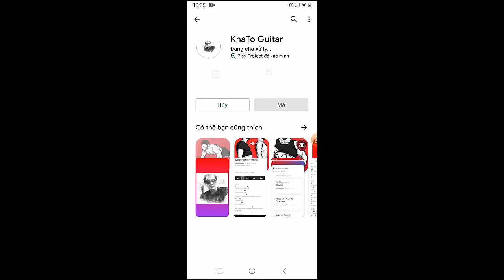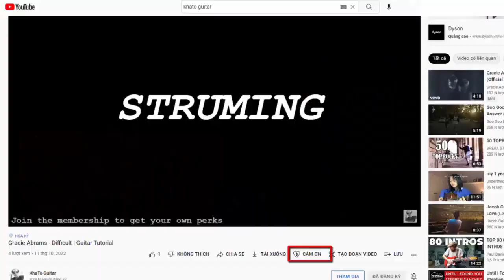Stephen Sanchez - Missing You | Guitar Tutorial